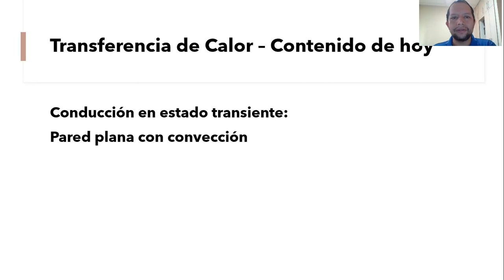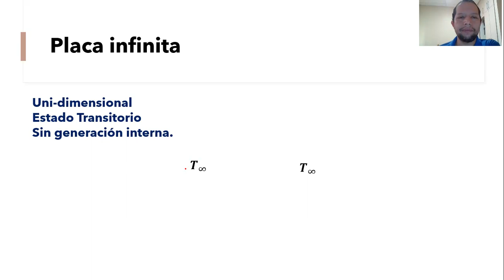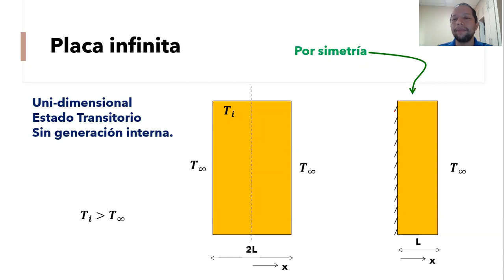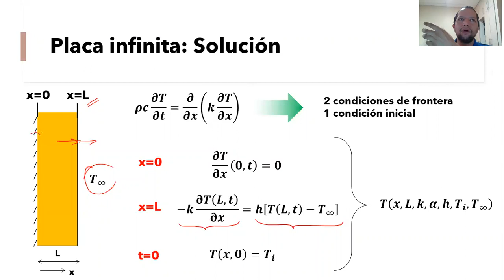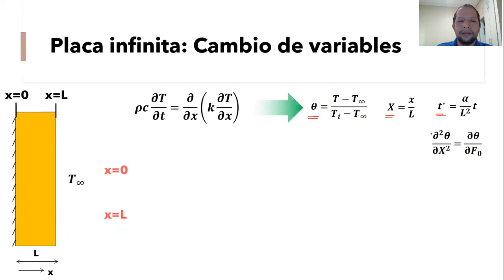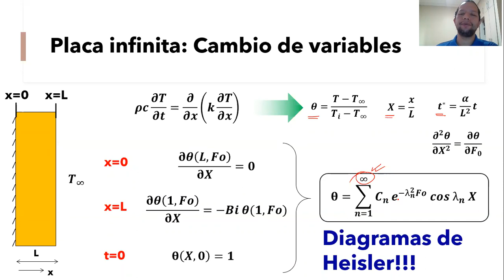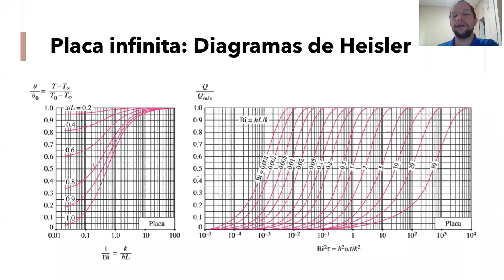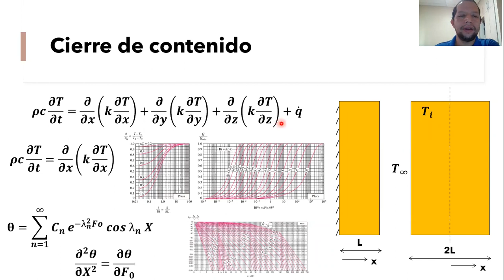Placa infinita sometida a convección - Diagramas de Heisler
Descripción teórica de las ecuaciones y condiciones de frontera que rigen el comportamiento del perfil de temperatura en una placa infinita sometida a convección. Diagramas de Heisler.

00:00 | Introducción
00:17 | Recordando
03:37 | Placa infinita: Solución
06:02 | Placa infinita: Cambio de variables
09:51 | Placa infinita: Diagramas de Heisler
14:17 | Cierre de contenido

Problemas Propuestos:
Los llevaré a clase el día Jueves 29 de junio de 2023